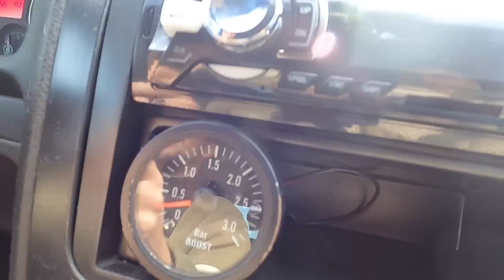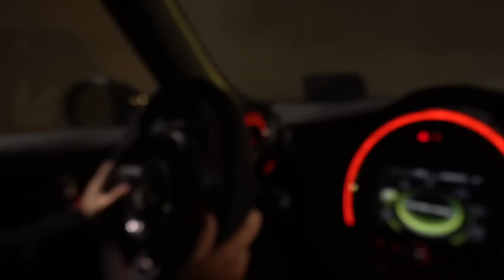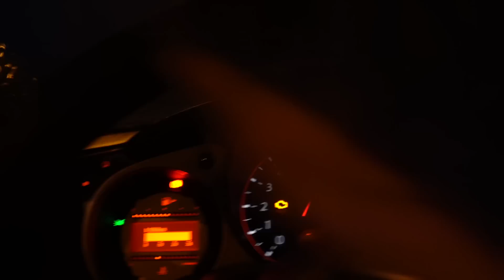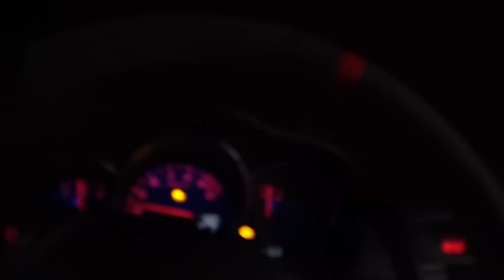O pior Vlog de sempre em desconfinamento! M2 vs. PD; RX-8, Z e M4 na areia a ser burros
Olá malta!

Bem, acho que a única coisa que posso dizer, é mesmo, que tal a GoPro? Lembrem-se que nem sequer eram as condições mais ideais para gravar, escuro, pouca luz, chuva... etc. Que tal também o Vlog? Deu para entreter pelo menos? Os vídeos mais "habituais" com máquinas com fartura estão de regresso também, sabem que estes lockdowns sucessivos desde Janeiro matam um bocado os canais, mas que se lixe, Março estamos de volta em peso de certeza! LUMEEEEE!!